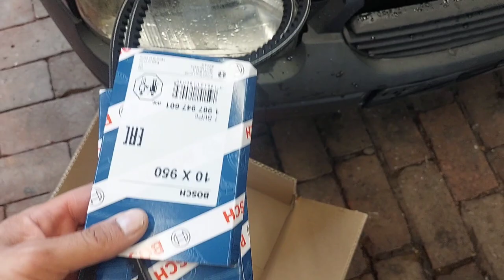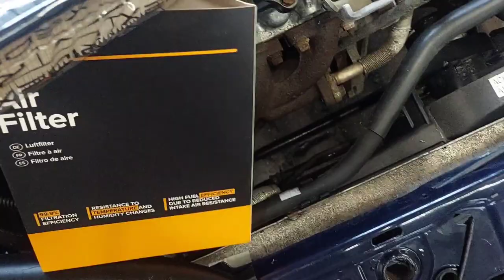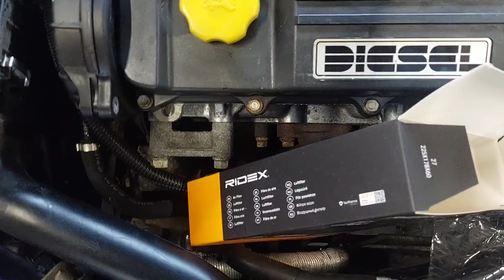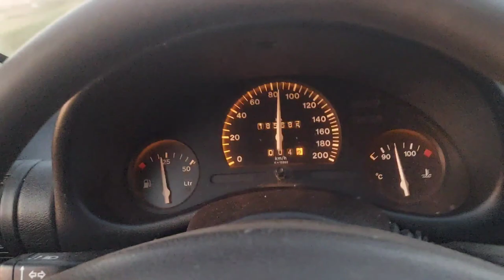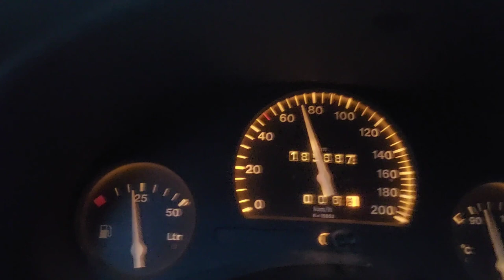Scheunenfund, wie schlecht geht es dem Motor?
Der Combo bekommt seine erste Inspektion seit gefühlt 20 Jahren!